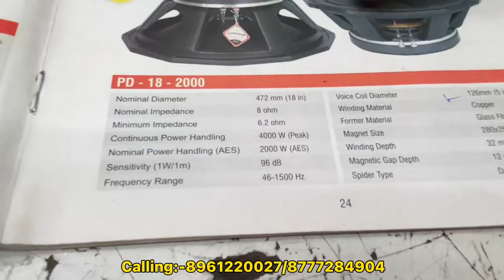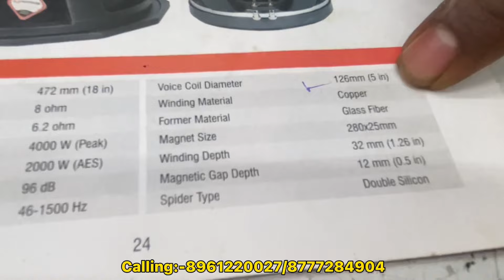🔊Best Dj JBL Market in Kolkata 2024🔊 | Jbl Wholesale Market in Kolkata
Shop details 👇
Shop Name:- New Aman Electronics
address:- 3, Saklat place Kolkata :-700072 Near E- Mall

If you want to do video of your shop on this youtube channelsahil Ansari then contact on this👇

chandni dj market
chandni dj market vlog
kolkata dj market vlog 2023
dj market vlog 2023
new dj setup kolkata 2023
dj setup vlog
best dj market kolkata 2023
dj shop
chandni dj shop vlog
kolkata dj shop vlog
kolkata best dj shop 2023 vlog
chandni DJ market
cheapest dj market kolkata
jbl dj box
best dj vlog 2023 kolkata
new dj stoke 2023
new dj box stoke 2023
chandni best dj shop kolkata
chandni dj shop